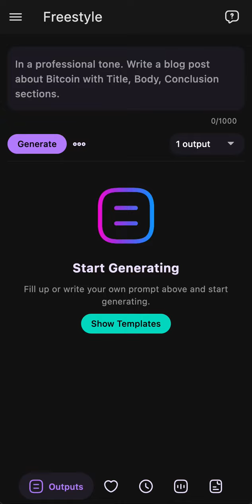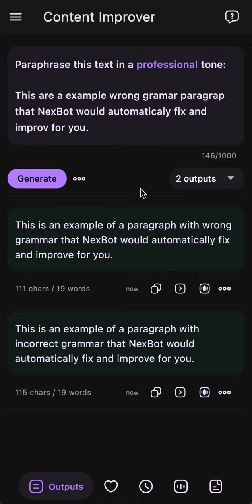Tutorial for NexBot AI Writer Assistant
Here's a quick tutorial on how to use NexBot AI to quickly fix text and generate amazing product descriptions.